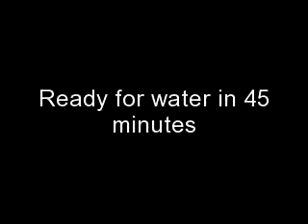Intex 15 42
Set yourself up this summer with the Intex(r) Quick Set pool package. This 15' pool is 42" deep, and it sets up and is ready for water in a mere 15 minutes. The set includes the pool, a filter pump, ladder, ground cloth, cover, maintenance kit, and setup video.